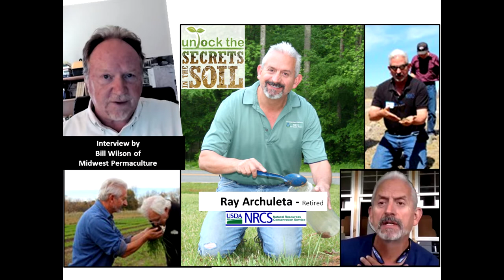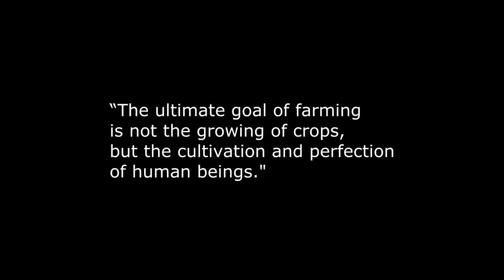Local Food Summit - Video 6 of 6 - Bill Wilson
From the Local Food Summit hosted in 2017. At the heart of permaculture, and within every successful permaculture project, lies the people piece. Bottomline: In order to move forward toward a more permanent culture we as humans must grow too. We must expand our own emotional and spiritual maturity. In short we need to stop whining, stop blaming others and step into a greater experience of ourselves as creative and loving human beings.
Bill pulls the juice out of each of the previous interviews with Jordan, Marty, Will, Robin and Ray, and ties their key revelations about life into the theme of personal awarness and responsibility along with the ethics of permaculture: Care of People, Care of Planet, Care for the Future.
Bill also shares one of the key tools he has been using for 30 years to move away from being at the effect of life and instead, discovering the hidden powers and possibilities with.
“The ultimate goal of farming is not the growing of crops, but the cultivation and perfection of human beings.”
― Masanobu Fukuoka, The One-Straw Revolution